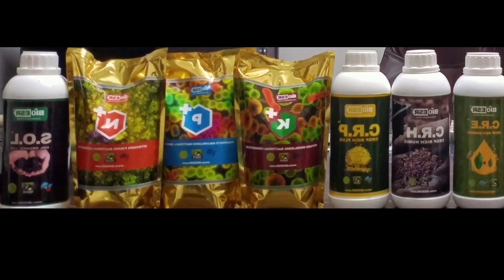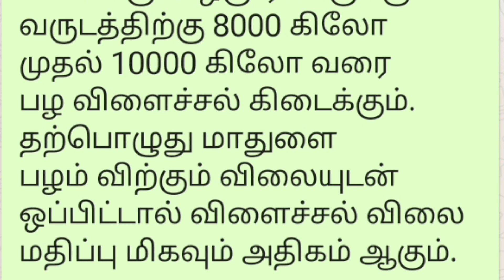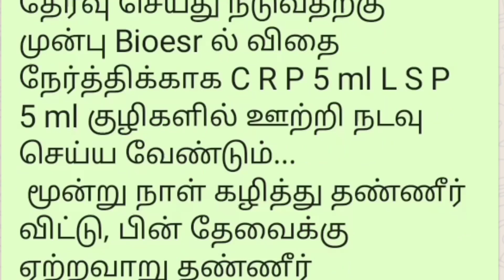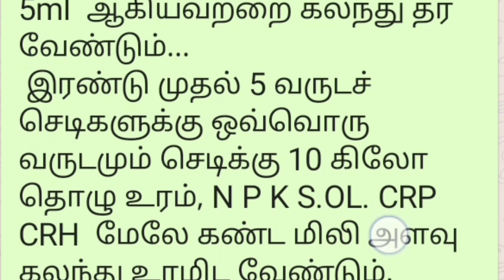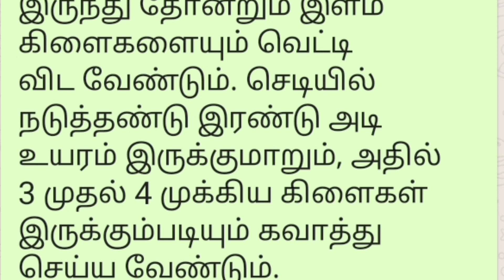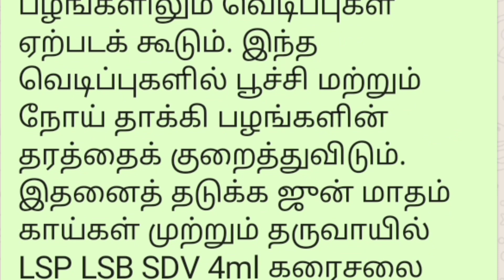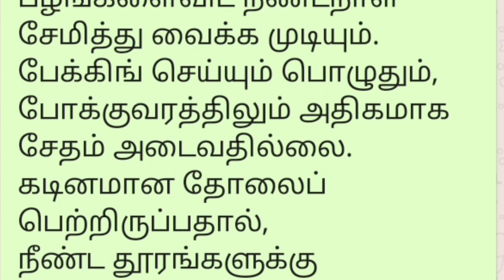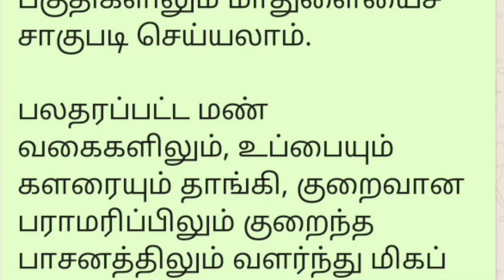மாதுளை சாகுபடி organicfarming Pomegranate Cultivation in Tamil | How To Cultivate in pomegranate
நமது Youtube சேனல் வழியாக இணையும் அனைத்து இலாபகரமான இயற்கை விவசாயிகளையும் வருக வருகவென அன்புடன் வரவேற்கிறோம்.
நீங்கள் விவசாயத்தில் இயற்கை உரங்களை பயன்படுத்தி அதிக வருவாய் பெற வேண்டும் என்பதே எங்களுடைய விருப்பமாகும்...
சானல் 01 லிங்க்...

BIOESR
360 complete all nutrition
40 kg pack இப்போது லாரி வாடகைக்காக ரூ 100 குறைக்கப்பட்டு 1450.00/ மட்டுமே...
திட உரத்தை பற்றி தெரிந்து கொள்ள...
உரங்களை வாங்க...

மற்றும்
360 Granule  வாட்ஸ்அப் குழுவிலும் இணையலாம்...

தமிழகத்தில் உள்ள அனைத்து மரவள்ளி கிழங்கு வாங்கும் ஜவ்வரிசி சேகோ மில்களின் அனைத்து முகவரிகள்...

360 திட உரம் மரவள்ளி கிழங்குக்கு எப்படி தருவது. அதில் என்னென்ன சத்துக்கள் உள்ளன...

விவசாய வயலுக்கு சாண உரம் சணப்பை தக்கைபூண்டு தேவையில்லை
360 திட உரம் போதும்...

Urea DAP Pottash 17:17:17: N P K S சூப்பர் பாஸ்பேட் மற்ற அனைத்து கலப்பு உரங்கள் போன்ற எந்தவித ரசாயன உரங்களும் இனி தேவையில்லை.

360 ஒன்று போதும்...

அனைத்து முதல்நிலை பேரூட்டங்கள் 3 இரண்டாம் நிலை பேரூட்டங்கள் 3 மற்றும் அனைத்து நுண்ணூட்ட சத்துக்கள்11 மொத்தம் 17 விதமான சத்துக்கள் மற்றும் அசிட்டோபாக்டர் ரைசோபியம் பாஸ்போ பாக்டீரியா பொட்டாஷ் மொபைலைசிங் பாக்டீரியா சூடோமோனாஸ் Seaweed போன்ற நன்கு நொதிக்கப்பட்ட ஊட்டமேற்றப்பட்ட உடனே சத்துக்களாக கிடைக்க அடங்கியுள்ள திடக் கலவையே 360
மொத்தம் 21 விதமான சத்துக்கள் அடங்கியுள்ளன.
இந்திய அரசின் அங்கீகாரம் பெற்றது...

360 திட உரம் பற்றிய அனைத்து தகவல்கள்...

360 திட உரம் கரும்பு சாகுபடிக்கு எப்படி தருவது...

360 திட உரம் Granule வாழைக்கு எப்படி தருவது.

360 திட உரம் தென்னை மரத்திற்கு எப்படி தருவது.

360 திட உரம் எதற்காக... என்னென்ன சத்துக்கள் உள்ளன...
எப்படி பயன்படுத்துவது...

360 திட உரம் மரவள்ளி செடிக்கு எப்படி தருவது.

360 திட உரம் ஒவ்வொரு பயிர்களுக்கும் எவ்வளவு தருவது விபரங்கள்...

கரும்புக்கு பயன்படுத்தி விவசாயி அனுபவங்கள்...

கரும்புக்கு பயன்படுத்தி நல்ல ரிசல்ட்டை பார்த்த விவசாயியின் வயல் அனுபவங்கள்..